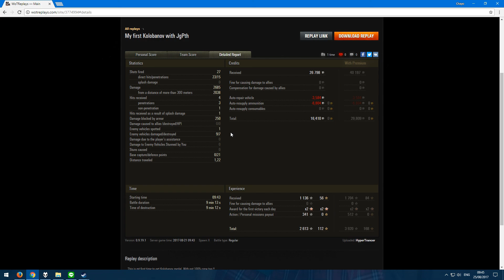World of Tank "ทักทายกันด้วย Shell" EP 6 - แม่สาว Jagdpanther กับ Korobanov's medal ครั้งแรกของผม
ดูไปดูมานางก็เซะกุซี่ ชอบกล ๆ เหมือนกันแหะ